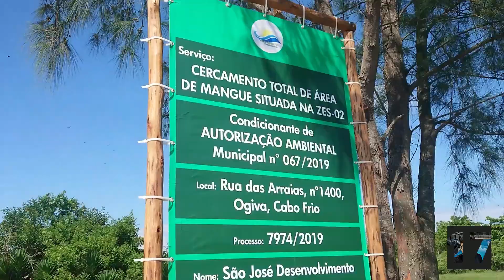VLOG 20 - Conheça a praia artificial de Cabo Frio, a Ilha do Japonês!!!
Faaaalaa galerinha, tudo supimpa com vocês? No vlog de hoje eu mostro como foi a minha primeira na praia artificial de Cabo Frio-RJ, a Ilha do Japonês. Vale muito conhecer esse lugar!!